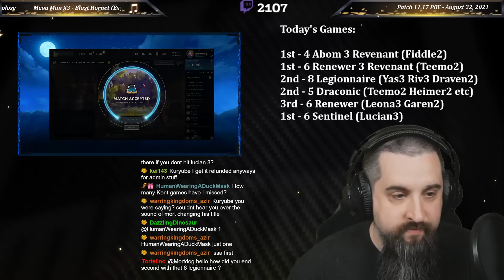Ranked Coaching - Three Games with Riot Kent | TFT Reckoning | Teamfight Tactics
As a new thing to try, Riot Kent (who is the other balance designer and is currently 700 LP challenger) joined me on stream and coached me. What ensued was three of the most fun games of all time. If you want to see some good games, and see how we interact (I am Kent's manager), this is a good video for you!

Originally Aired: Patch 11.16 Ranked NA - August 22nd, 2021